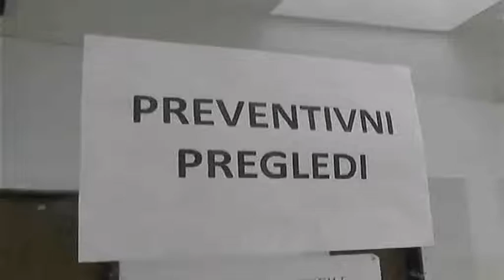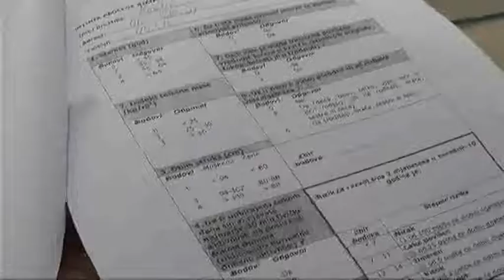BESPLATNI PREGLEDI 21092018 mpeg4